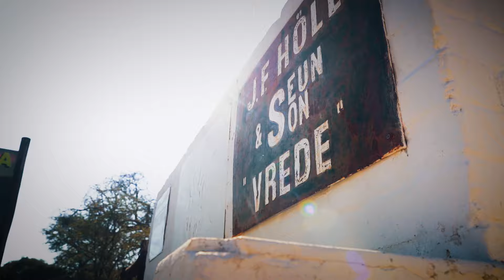As jy van uitmuntende Bonsmara-genetika hou, is die Anko produksieveiling vir jou | 24 Julie 2024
André Höll en sy vrou, Ryna, boer in die Vryburg-distrik. Hy het al 46 jaar se Bonsmara-boer agter die rug en hou al vir 26 jaar lank veilings.

Moet nie sy opkomende produksieveiling misloop nie:

24 Julie 2024
11:00
Vryburg Skougronde

Kyk hierdie video om te sien watter pragtige diere op aanbod is!

35 bulle
250 kommersiële diere in alle stadiums